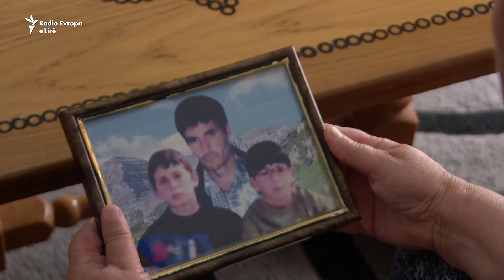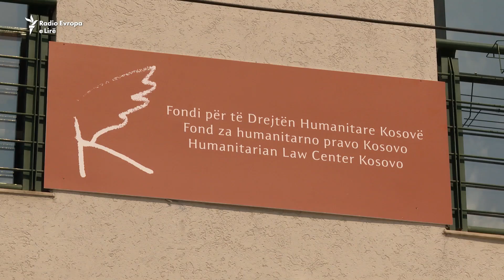Dy dekada pritje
Vezire Batusha nga Krusha e Vogël ka 20 vjet që pret të mësojë për fatin e burrit dhe dy djemve të saj. Ata ishin në mesin e 113 civilëve shqiptarë të këtij fshati që ishin marrë nga forcat serbe më 25 dhe 26 mars të vitit 1999.